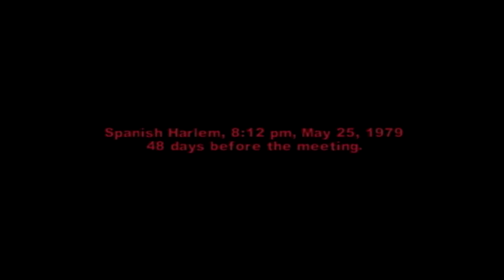The Warriors (Game) #8 - Like Air - PlayerRojo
After hearing that someone who owes them money is out of prison, The Warriors pay visit to Sanchez and make him fly, Like Air